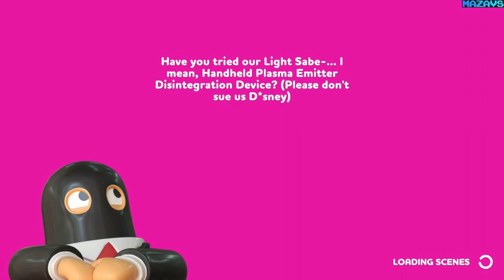Rubber Bandits | GamePlay PC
Rubber Bandits throws players into a wild party brawler to steal, smash, and scavenge as much cash as you can! Prepare for hilarious physics-based combat with wacky weapons and a huge lineup of criminal characters. Dodge deadly traps, bash rival bandits, and race from the cops to commit the perfect heist - but don’t forget to bag the loot!

Competitive Criminals: Play with friends or against other bandits online to escape victorious! Join your partners in crime with local co-op gameplay, or create the perfect criminal dream team with two people from one PC.

Lawbreaking Levels: Defy the laws of physics and bust out your bandits from highly destructible levels in classic heist themes like The Bank, The Museum and The Docks. Battle it out in Brawl mode, execute the perfect robbery in Heist mode, or become a criminal mastermind in singleplayer Arcade mode!

Felonious Fashion: Customise your criminal looks in one of many classic bandit disguises: from cowboy outlaw and cat burglar, to rubber onesie and banana suit.

Wicked Weaponry: Use everything at your disposal to win against your opponents and get the goods! Choose from 20 different weapons, from baguettes to rocket launchers, and dodge your way through the destructible levels to smash and grab the cash.

32Gb Crucial DDR4-3000 (BL2K16G30C15U4B)
MSI GeForce RTX 3070 GAMING Z TRIO
27"AOC e2795Vh